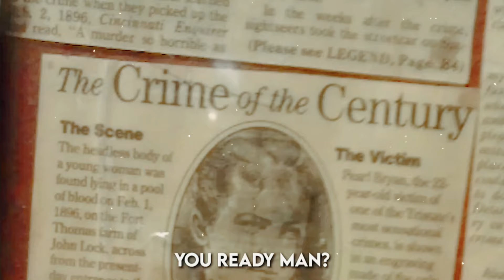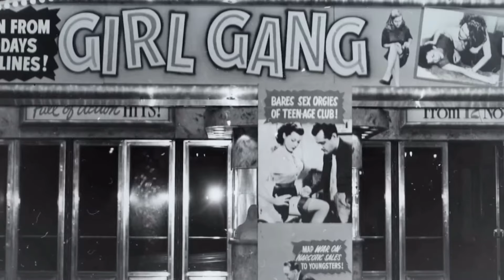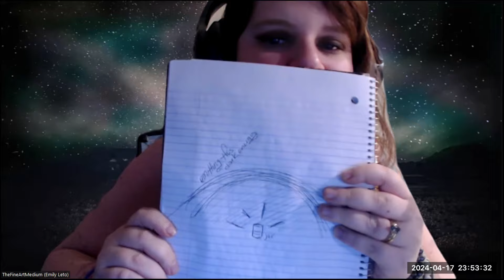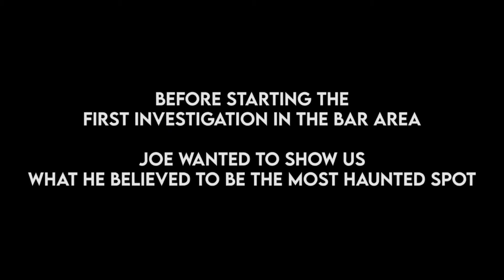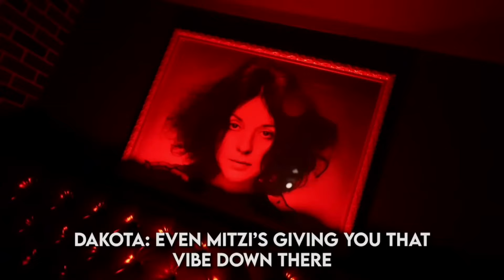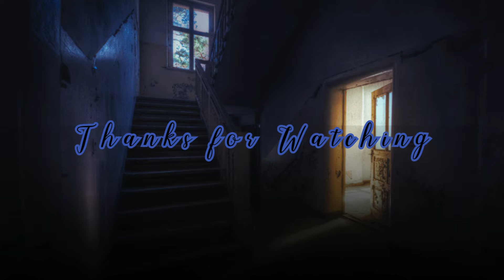⁠@samandcolby What is Lurking in Joe Rogan’s Mothership Comedy Club?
In this video, psychic mediums Chas and Em react to Sam and Colby's video: "Investigating America's Portal to Hell ft. Joe Rogan", which will be done in two parts. In this first part, they will be focusing on the Comedy Mothership that is owned by Joe Rogan and a never before investigated location.

Part two will be covered in the next video.

Connect with all of our other projects and socials

Chapters:
0:00 Intro
1:36 History of the Ritz/Comedy Mothership
5:22 Joe Rogan's Paranormal Perspective
8:12 The Ritual
20:16 The Ganzfeld Experiment
33:58 The Green Room
43:56 Final Thoughts
48:25 Outro

Along with this channel, we make no claims to ownership of any of the graphics, images, or music used in this video.

**If you would be so kind as to do so, please take a moment to leave us a comment in the comment section on YouTube, or a review of your thoughts on our podcast! Your support is key to spreading awareness of the paranormal and psychic abilities! Thanks!**

Connect with LIGHTS AT MIDNIGHT below! Connect with Emily (The Fine Art Medium) and Chasity (Luna Beams) on their personal pages as well!

Follow this link to find us everywhere via our linktr.ee!!

DO YOU HAVE A PARANORMAL STORY YOU WOULD LIKE TO SHARE??

Email us at and let us know if you would be interested in coming on the podcast to tell your own origin story or email us your experience to potentially have it read and intuitively analyzed on the podcast!

***Support the Restoration Efforts of the Haunted Hinsdale House with Some Super Awesome Merch!***

Hey LAMP Fam! We have some exciting news to share! We have teamed up with Owner Daniel Klaes of the infamous Haunted Hinsdale House in Hinsdale New York to help support the ongoing restoration efforts of this iconic location. We believe in the value that the Hinsdale House has offered to paranormal research teams across the country, and want to help ensure that this location will be available to visit for years to come.

Join us in our support spooky campaign efforts to help out others in the psychic and paranormal community. Love & Light-Chas and Em

??THINKING OF STARTING YOUR OWN PODCAST??

Hey, LAMP FAM! Have you been thinking of starting your own podcast venture? If so, consider using Podbean as your one-stop shop for everything podcasting! You can create, record, host, distribute, monetize, and merge your podcast all from the Podbean Mobile app or your Desktop set up! Podbean offers a 4 tier pricing plan that is sure to fit everyone’s podcasting needs, starting with a free basic plan for anyone that signs up with an account! Chas and I currently use the Ultimate Audio Plan that starts at $9.99 a month for a yearly subscription, and it really has been the most valuable tool as new podcasters with minimal equipment! Use our link in the show's description box that's L A M P to start your podcasting journey! By using this link, you will receive one month of Podbean’s Unlimited Plan for Free! You won't regret it! As always, thank you for your support!